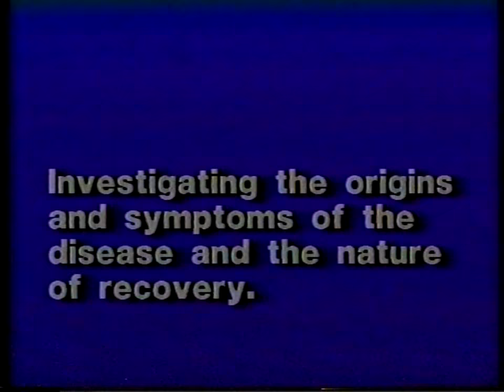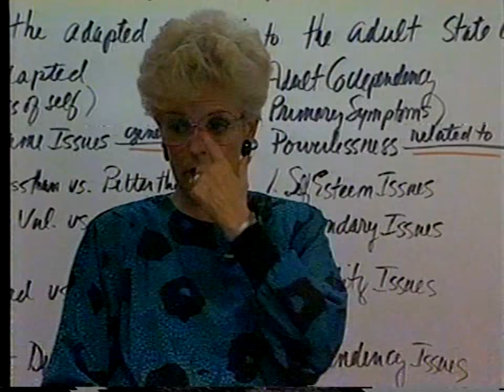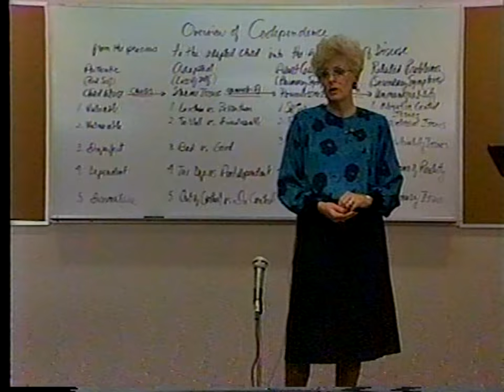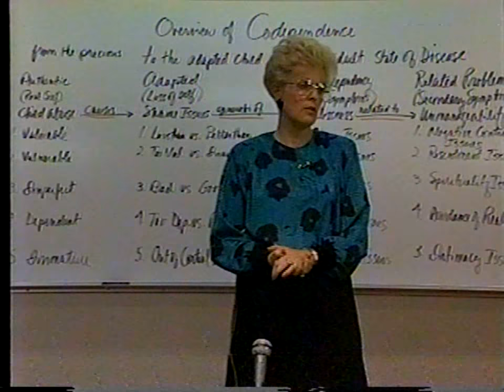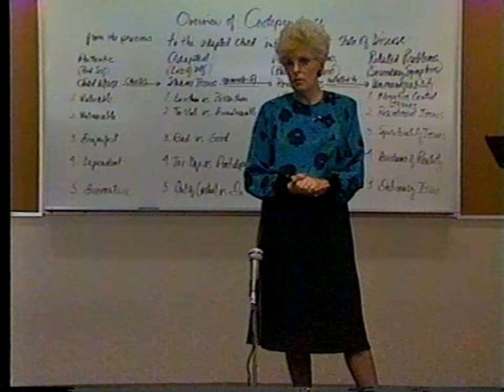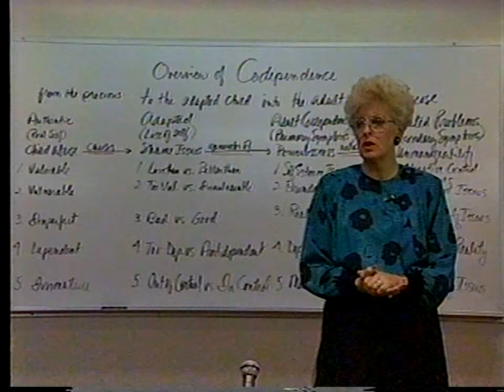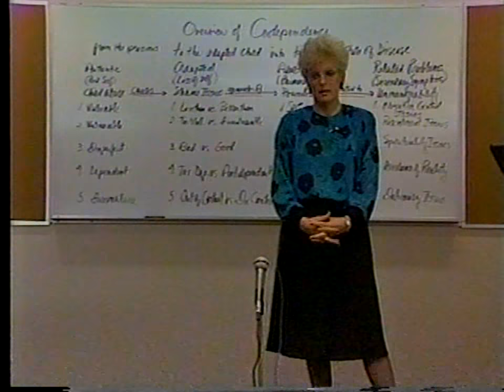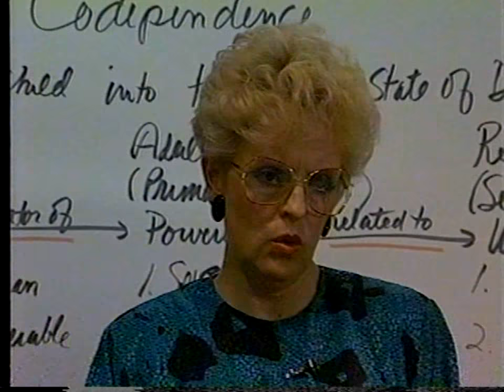Pia Mellody Facing Codependence Full VERSION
This rare Pia Mellody footage features a full hour clinical presentation on codependency. Pia creates a framework for identifying codependent behavior in this video she discusses five primary adult symptoms of this crippling condition and 5 secondary symptoms.

Codependency
Co dependents
How to recover from codependency
Pia Mellody
Co dependent No More!